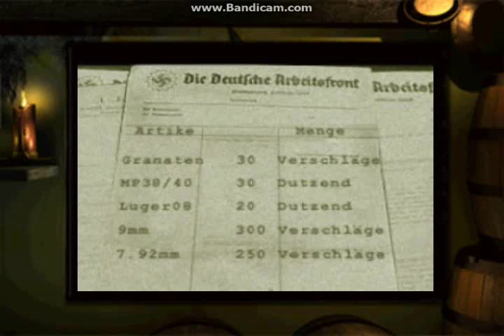Medal of Honor Underground - Occupied - Midnight Rendez Vous - Excellent - Hard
First video of my Medal of Honor Underground playthrough! First mission "Occupied!" set in the Nazi Occupied France. In this level we have our first AI ally, Jacques, the brother of Manon Batiste.
In one of the levels of Medal of Honor, Manon tells you about this mission, and she even mentions the music school and the death of his brother!
All rights of this game belongs to EA Games, Dreamworks Interactive Studios, etc.
Original Score composed by Michael Giacchino